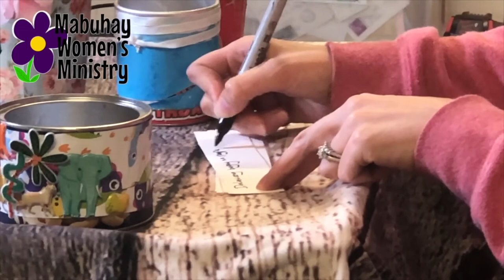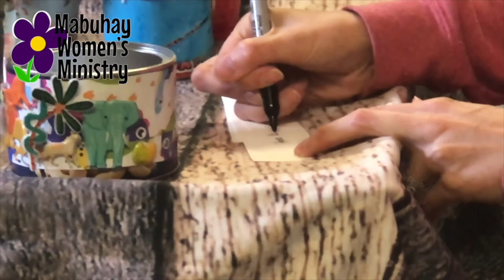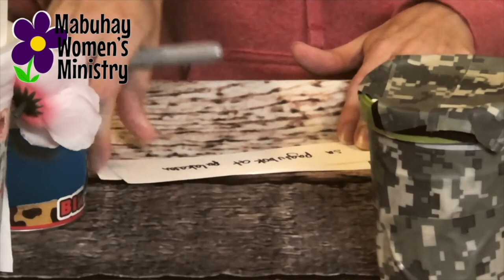MWM: Garapon ng Panalangin | October 2021